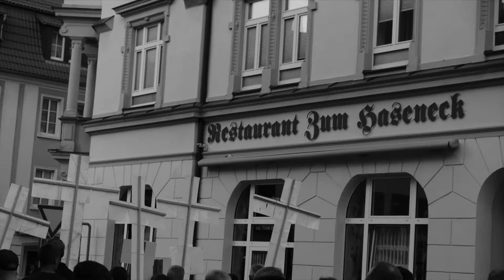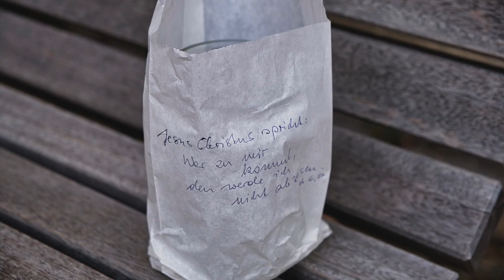08.08.2022_Bautzen, Montagsmahnwache mit Umzug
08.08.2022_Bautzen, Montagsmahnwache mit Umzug